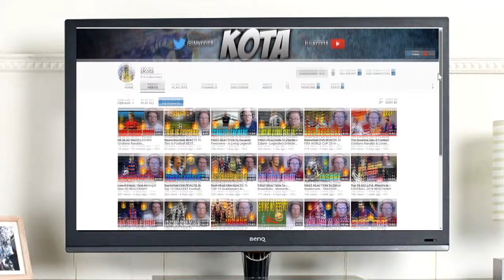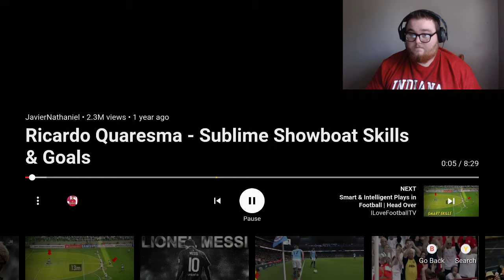HE IS SO ENTERTAINING!! | Ricardo Quaresma - Sublime Showboat Skills & Goals!!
This is my first reaction to Ricardo Quaresma. He was super enjoyable to watch.

*Squad*